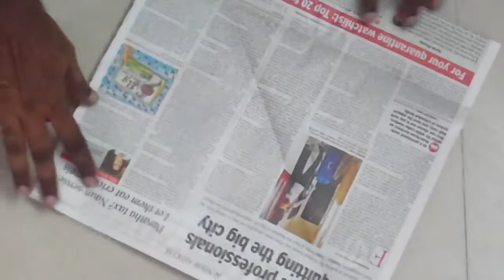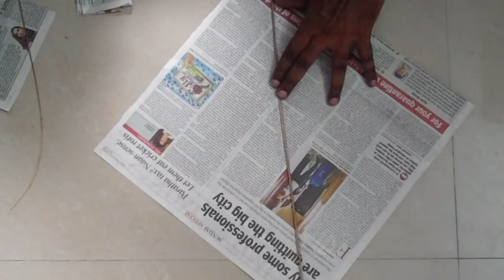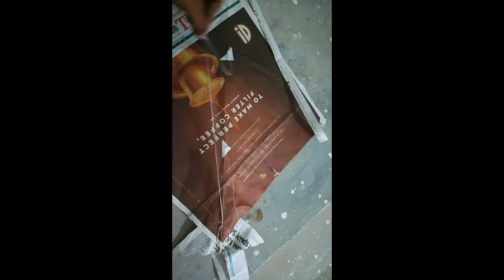Easy way to make Newspaper Kite in Tamil | பட்டம் தயாரிக்க எளிய வழி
how to make kite in tamil video
how to make kite in tamil language
how to make kite in tamil step by step